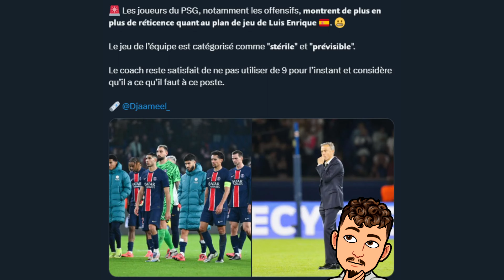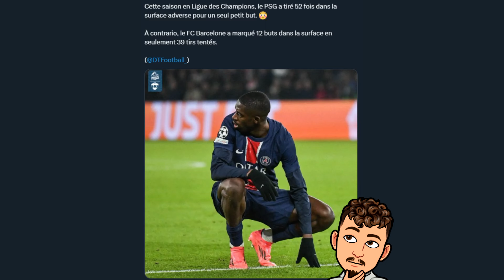Les joueurs du PSG ont lâchés Luis Enrique ?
Dans cette vidéo on parle du PSG avec notamment la grosse info qui est sortie comme quoi les joueurs du PSG sont en train de lâchés Luis Enrique !